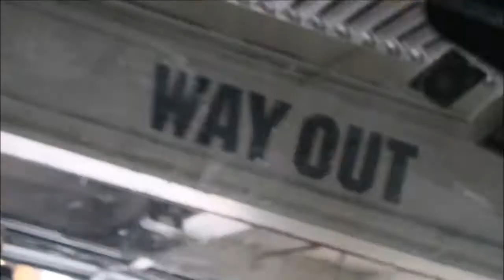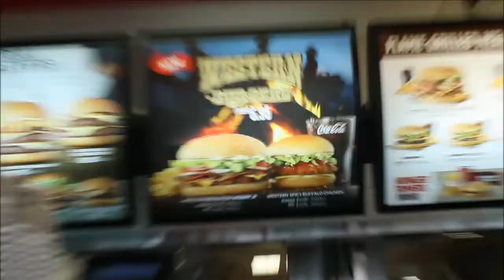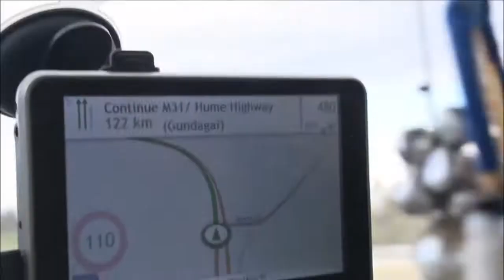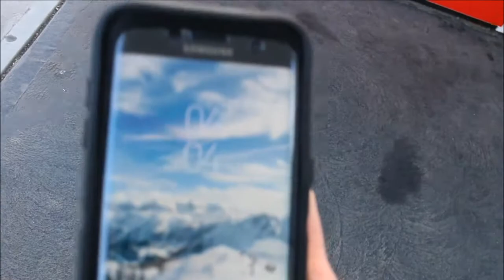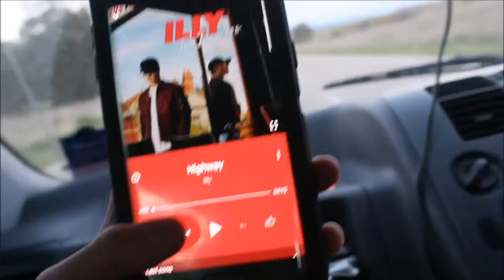Road Trip From Melbourne To Wollongong - Vidcon Australia | vlog #95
ROAD TRIP FROM MELBOURNE TO WOLLONGONG *GONE WRONG*

Vidcon Australia has finnished, we left The Great Southen Hotel in Melbourne, and we travelled in the car all the way back to Wollongong! it was an amazing road trip, BUT there was a few errors and crazy events that happened, stay tunned!